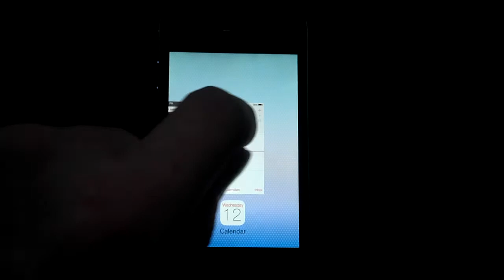iOS 7 "Cards" Multitasking Demo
iOS 7 has a new multitasking feature! Its better know as cards by webOS users. I am proud to say that an OS other than webOS has True Multitasking